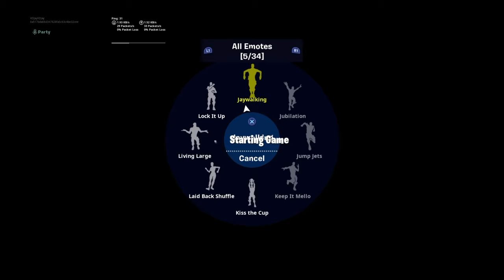2k21 Trash talking kid Gets clap and scared